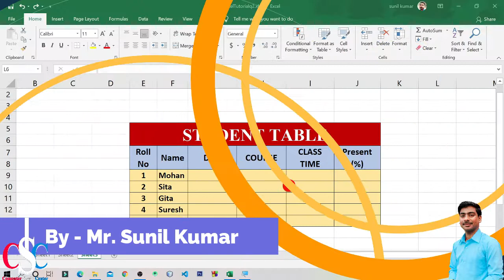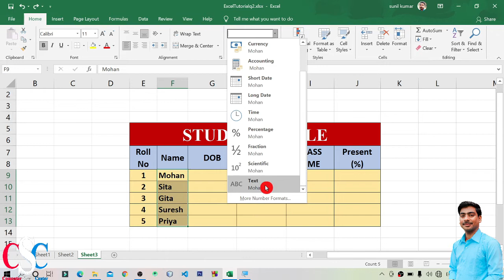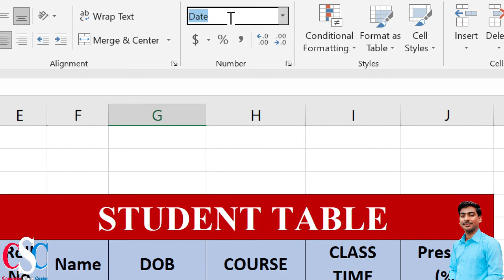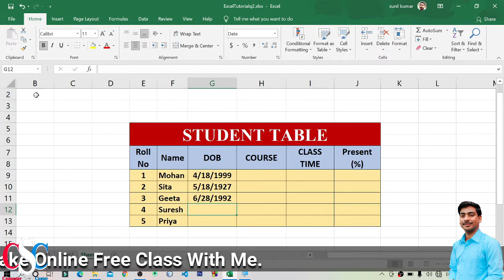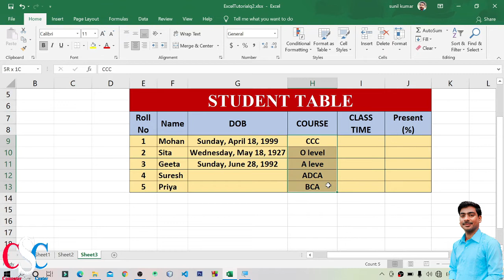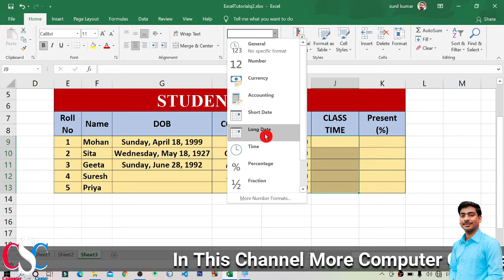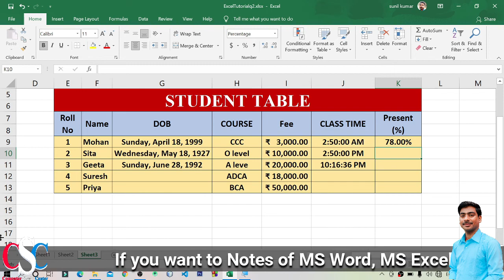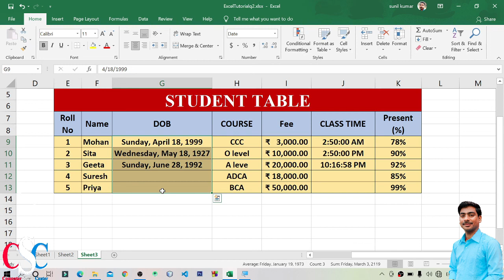#16 MS Excel 2019 | Number Format | Currency Format | Hindi Tutorial | CSC | By Sunil Sir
♥ Course: MS Excel Complete Course In Hindi

     ► Number Format in Excel
     ► Cell Format in Excel
     ► Date Format
     ► Time Format
     ► Percentage Format
     ► Currency Format

♥ Address
          Garkha, Saran,
          Bihar- 841311, India